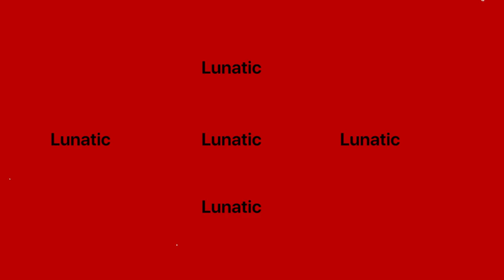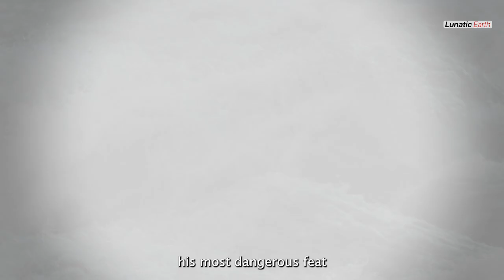Climbing Mount Everest without seeing it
In this video we'll be taking a look at Erik Weihenmayer's career as a blind adventurer and learn how he overcame his affliction and became one of the greatest blinds to ever live.
Erik Weihenmayer is an American athlete, adventurer, author, activist and motivational speaker.
He is the first ever blind person to climb Mount Everest and the only blind to climb all seven summits.
Apart from climbing he has done sky-diving, skiing and kayaking.
Erik Weihenmayer aims to inspire people around the world with his astounding achievements that seem impossible to achieve.

Video Chapters
00:00-Why Mount Everest is so dangerous
00:36-Introduction of Erik Weihenmayer
00:52-Channel Intro
01:00-Erik's Past
02:09-Erik started climbing
02:37-His Everest ascent
05:29-Other achievements
06:00-Kayaking the Grand Canyon
06:42-His goal